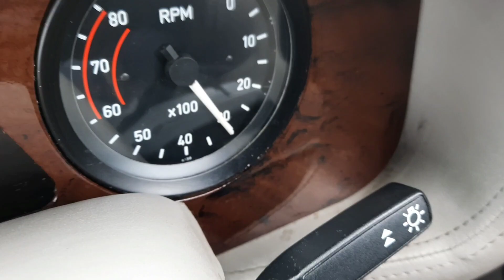Miss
Wibbly-wobbly tacho needle!